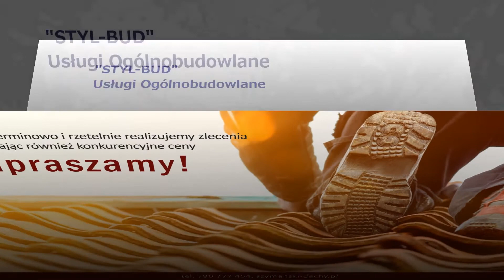Firma dekarska Czernichów STYL-BUD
Siedzibą firmy STYL-BUD jest Czernichów, w powiecie żywieckim, na terenie województwa śląskiego. Właścicielem firmy jest Sebastian Szymański.

Nasza oferta to szeroki zakres prac dekarskich, a jej obecny zakres to budowa dachu, budowa i stawianie więźby dachowej, pokrycia dachowe, systemy rynnowe, instalacja odgromowa, zadaszenia membranowe, a także obróbki gzymsów, remont i renowacja dachu, adaptacja i ocieplanie oraz remont poddasza.

Nasze pokrycia dachowe obejmują blachodachówki, dachówki ceramiczne, czy blachy trapezowe. Wszystkim zajmują się doświadczeni dekarze.

Zawsze terminowo i rzetelnie realizujemy zlecenia zapewniając również konkurencyjne ceny. Dzięki temu doceniło nas już wielu Klientów.

Serdecznie zapraszamy do kontaktu i współpracy.